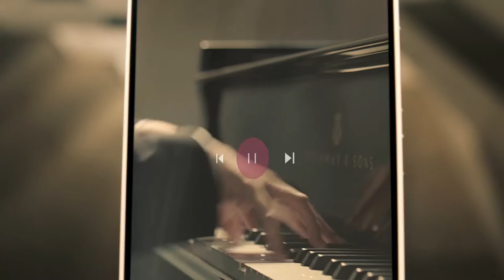Langlang promo video for AXON 7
AXON7 series delivers immersive and enchanting audio playbacks, colliding with an outstanding visual quality; ultimately redefining flagship audio experience through its timeless design and innovative technologies. Such perfection is proudly endorsed by renowned pianist, LangLang.